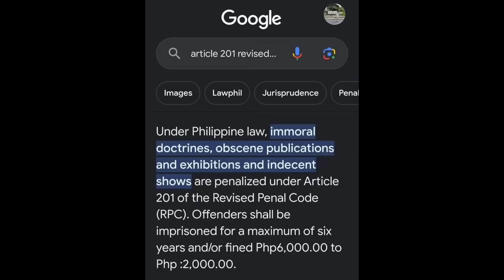K4SONG KRIMIN4L ISINAMPA LABAN KAY VICE AT ION‼️ NAKU YARI‼️